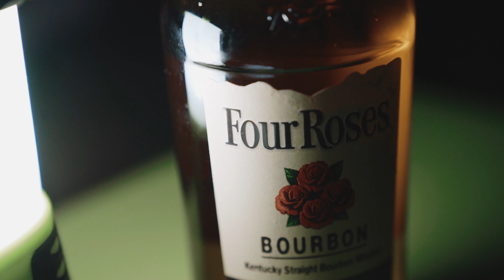WONDERFUL WORLD X VEGA_FILMS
This was a short trip that originally was meant for Lytle Creek 1-night camping trip. We ended up changing plans as we go up the mountain and headed to Cleghorn Trails. Along the trail we camped out on the side of the trail. We roughed it for 1-night eating steak, drinking tequila and passing out in our vehicles. It was not the greatest sleep I have had but it sure was a damn good time. Looking forward to the next adventure!